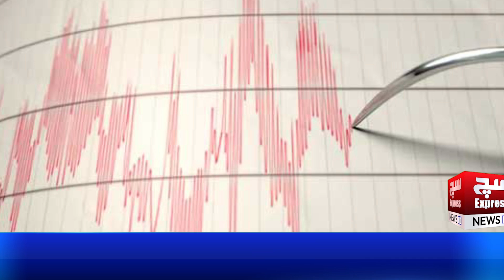Earthquake Tremors Felt in Zhob, Magnitude 5 Recorded| SuchExpressNews Official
An earthquake with a magnitude of 5 was recorded in Zhob, causing significant tremors throughout the region. Residents experienced shaking, but there are no immediate reports of damage or injuries. Authorities are monitoring the situation closely. Watch this video for more details on the earthquake and the response from local authorities.

🌟 SUCH EXPRESS NEWS 🌟 is your ultimate destination for all things news in Pakistan! We cover everything from politics 🏛️ and current affairs 🌍 to business 💼, sports 🏆, international events 🌐, entertainment 🎬, and culture 🎭. With our factual and in-depth coverage 📡, we're your go-to source for breaking news as it happens 🚨.